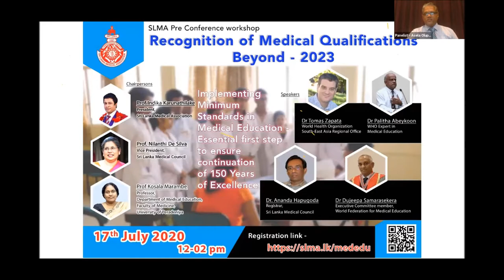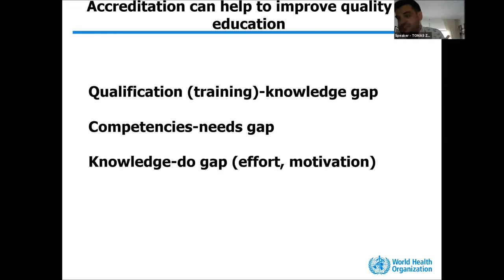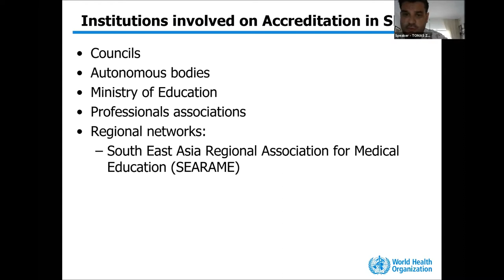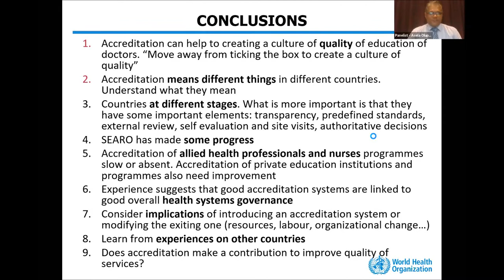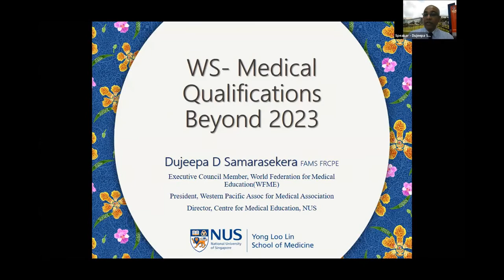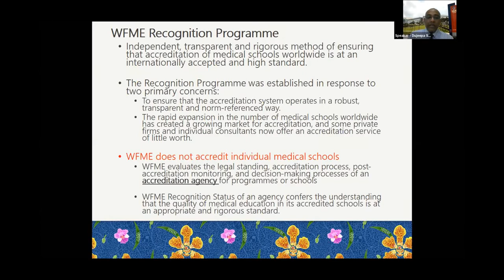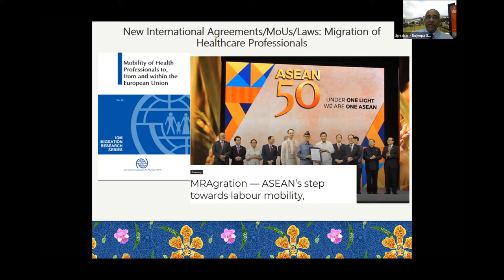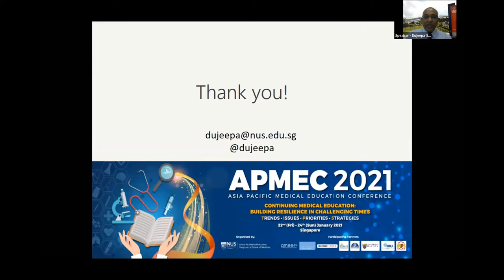Recognition of Medical Qualifications Beyond 2023 - 17th July 2020